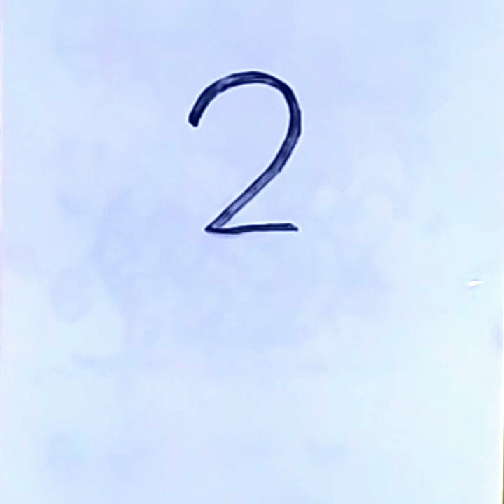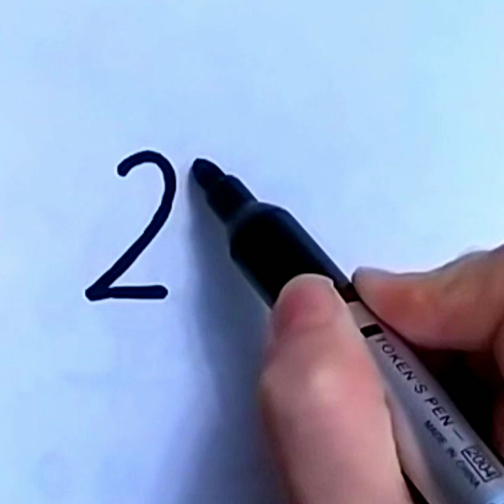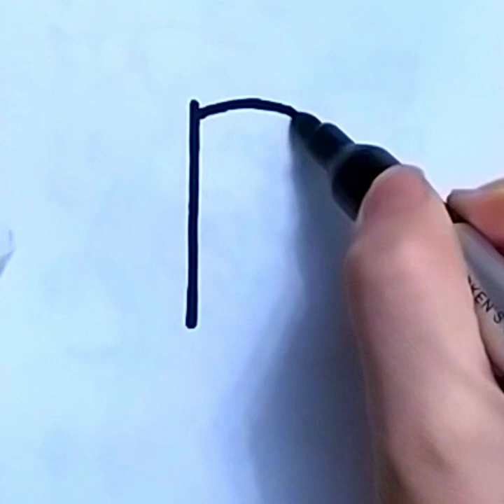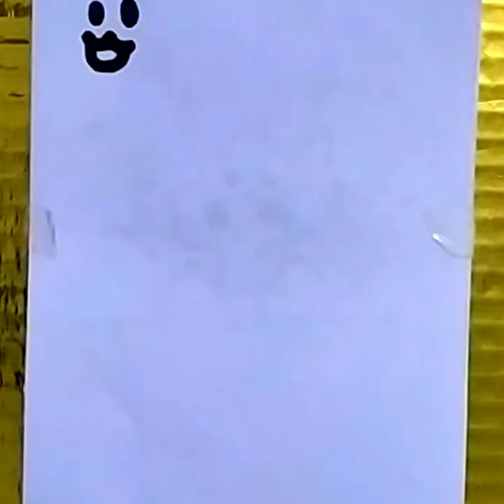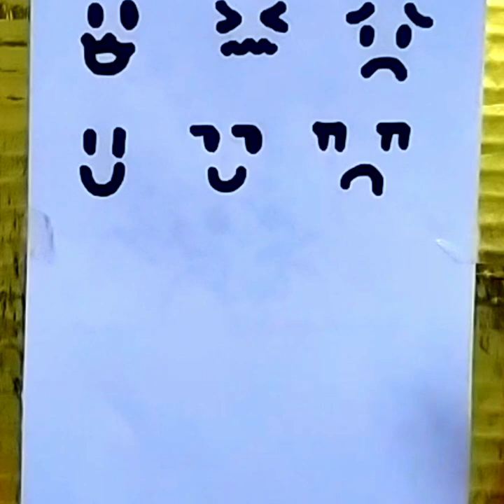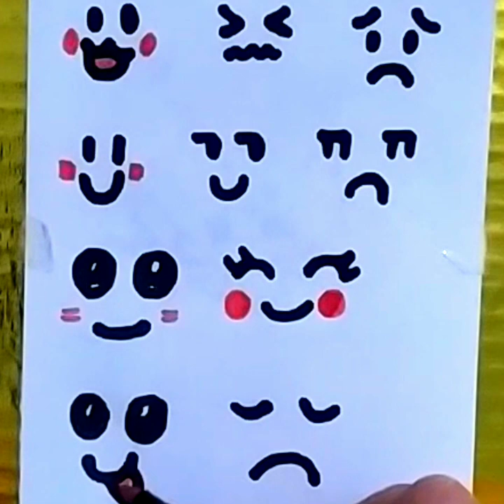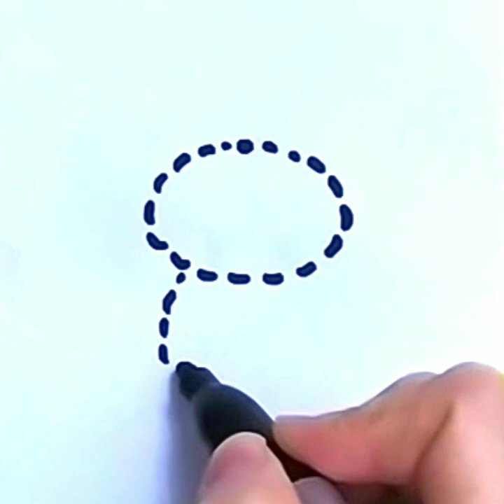EASY DRAWING TUTORIAL AND TIPS, SIMPLE DRAWING TRICKS.